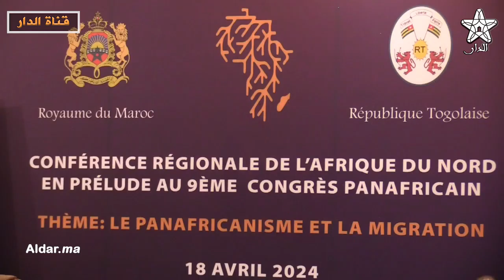بوريطة يفتتح أشغال الندوة الوزارية الإقليمية لشمال إفريقيا حول العمل الإفريقي الموحد والهجرة